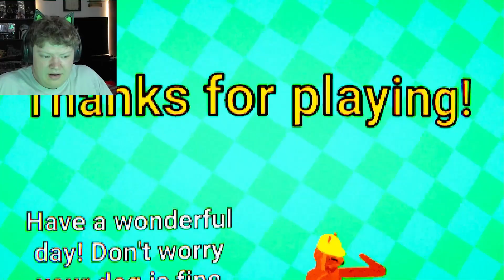PURE PANIC | Ring Academy